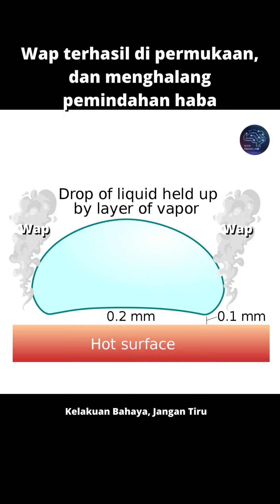Beberapa adegan seterusnya agak sukar dipercayai